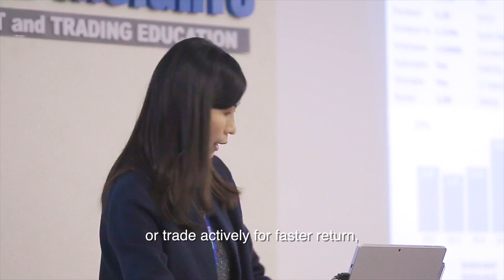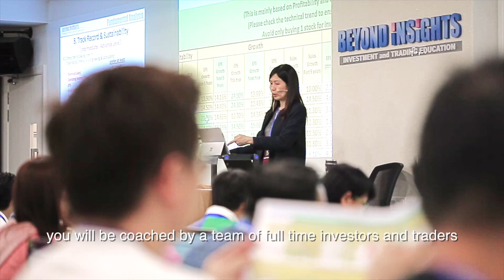A very different financial education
Interview with our graduates who spoke about their experience learning from Beyond Insights and Kathlyn.